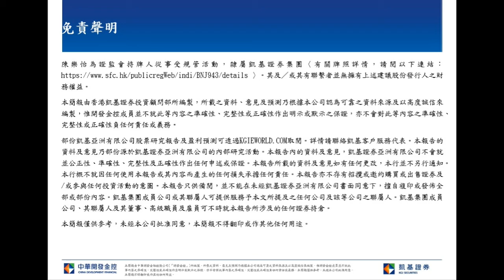凱基早晨評論-2020.02.21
中國下調LPR利率以及1月份新增貸款超出預期，反映中國貨幣政策持續寬鬆。 然而，投資者擔憂新型冠狀病毒對亞洲的影響，人民幣，日元和其他亞洲貨幣的匯率轉弱。 短期內資金流向不利港股，恆指可能遭受進一步的拋售壓力，主要支持於100天平均線（27,195點）。